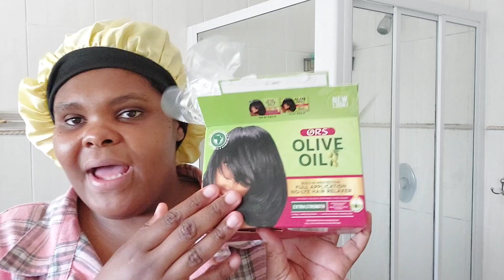Software Testing | Salary , Skills and what it takes | SouthAfrican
Hey guys .

Career Video  - Answer few Questions
1. what is a Software Tester
2 . What qualification is required
3 . What is the salary ?

Love

Anelisa